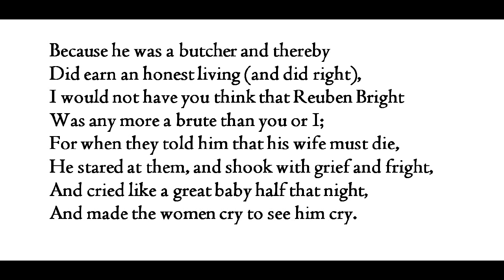"Reuben Bright," by Edwin Arlington Robinson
poem--from Great Sonnets, ed. by Paul Negri (Dover Books)